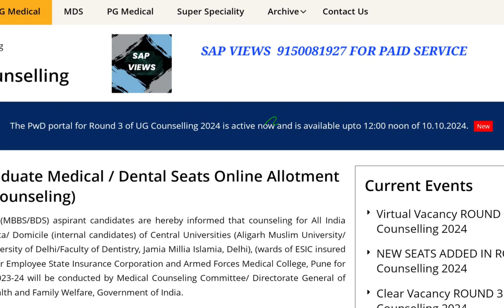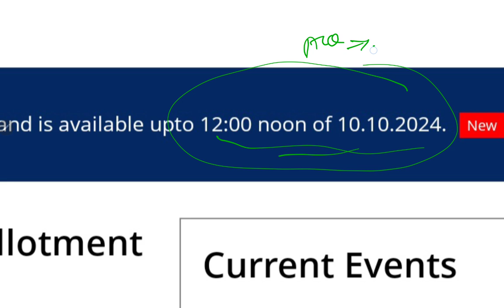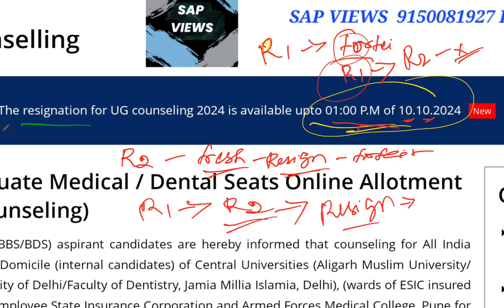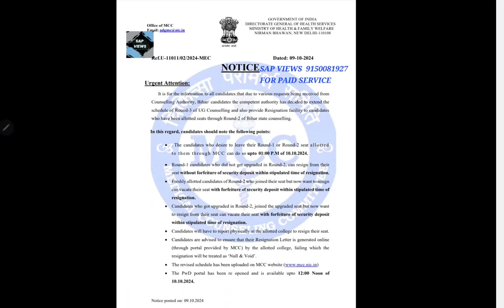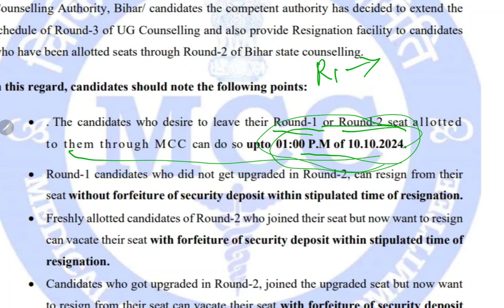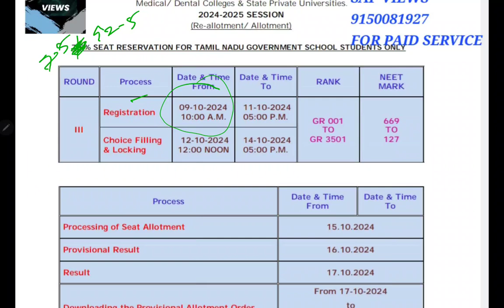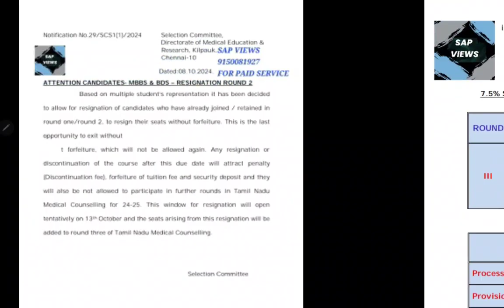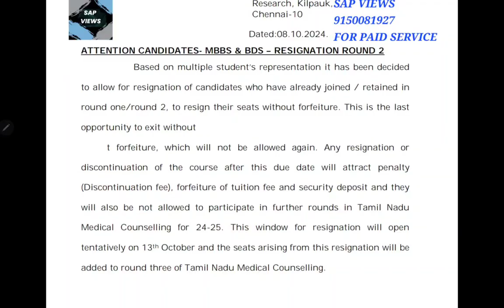TODAY'S IMPORTANT REMINDER||MCC AIQ TAMILNADU STATE QUOTA& CENTAC IMPORTANT UPDATES||ALL IN ONE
TODAY'S IMPORTANT REMINDER||MCC AIQ TAMILNADU STATE QUOTA& CENTAC IMPORTANT UPDATES||ALL IN ONE||SAP VIEWS YOUTUBE CHANNEL 👇👇